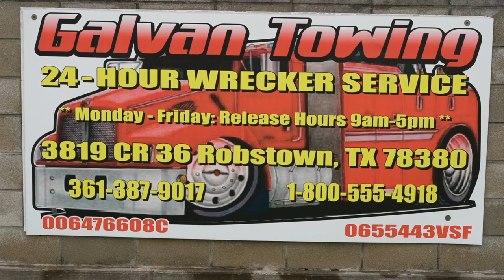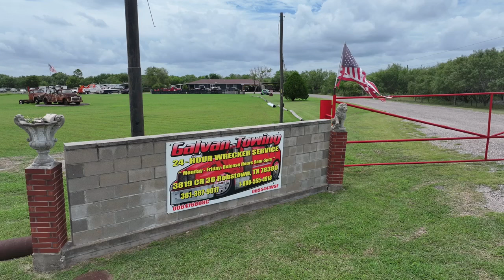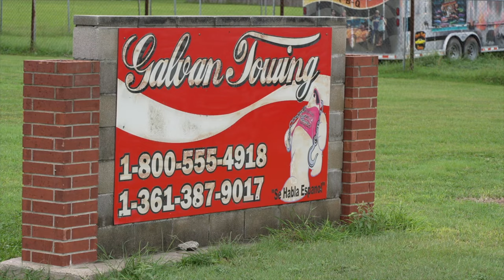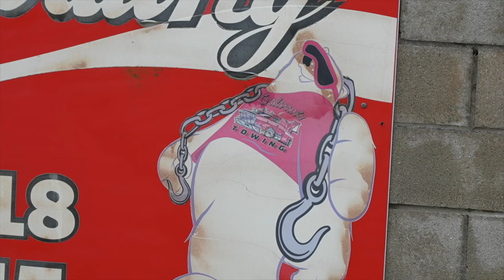6I Overcharging Tow Fees in Robstown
6I Overcharging Tow Fees in Robstown